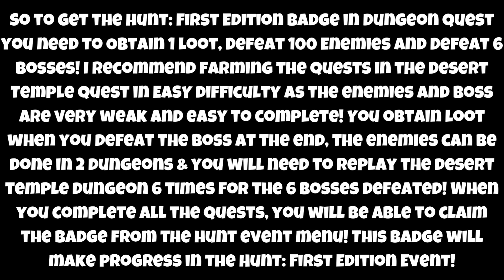[EVENT] HOW TO GET THE HUNT: FIRST EDITION BADGE IN DUNGEON QUEST (THE HUNT: FIRST EDITION) | ROBLOX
In this video I showed you how to get The Hunt: First Edition Badge in Dungeon Quest, during The Hunt: First Edition Official Event!

ROBLOX:
👉 Link to the Game: